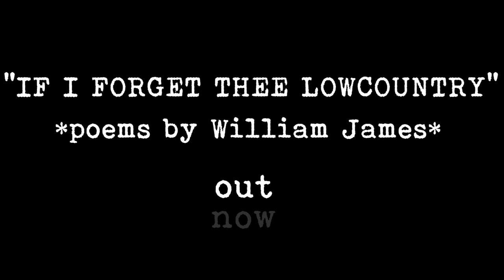"If I Forget Thee, Lowcountry" - poems by William James - book trailer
"If I Forget Thee, Lowcountry"
- poems by William James -
For more info and to order a copy: williamjamespoetry.com

0542hrs - 19JUL1996
"Shippenville fire, Knox fire, 1660 Shippenville Ambulance, reported flooding, Deer Creek Trailer Park. Trailers floating downstream, reported entrapment..."

A seemingly forgotten moment in history, lost to time and left only as the fragmented memories of those who lived it. A flash flood washes through a small town trailer park, permanently altering the lives of those who lived there. In "If I Forget Thee, Lowcountry," poet and flood survivor William James dredges up memories and flashbacks, buried by a quarter-century of time, to share with the reader not only the destructive force and waves of panic brought on by the rush of water, but to celebrate the place of community and belonging that was first lost, then reclaimed.

Video credits:
Text: 'In The Summer of the Great Flood' read by the author, William James
Video Editing and Composition: Mark Palos